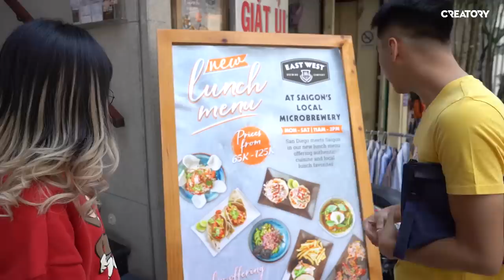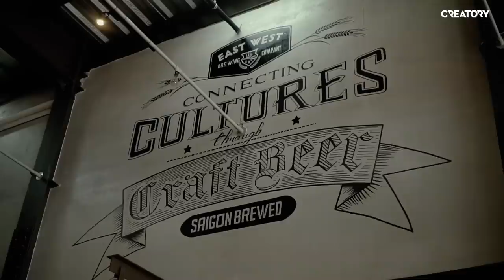TRẢI NGHIỆM THỬ 10 LOẠI BIA VỚI "CHÁU GÁI MISTHY" VÀ CÁI KẾT | LƯỢN LỜ CÙNG PEWPEW TẬP 14